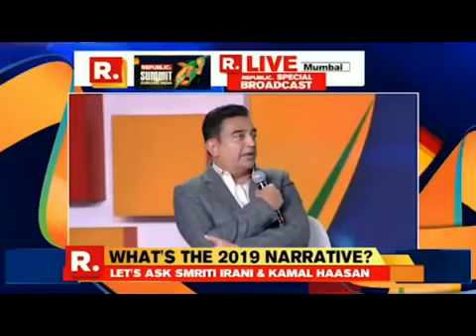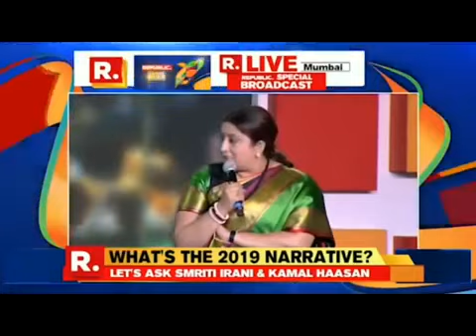Smriti Irani shuts Kamal Hassan up! Truth revealed! Sterlite protest was organised by foreign NGOs!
PLEASE !!! We would love to hear your comments about any of our suggestion products. Send us your thoughts.